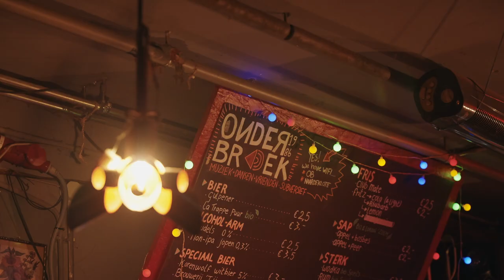Friends First Fest #7, 2023 Aftermovie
FRIENDS FIRST FEST was a worthy way to end 2023 with our friends, Lodyne, Bellyacher, Third Ego and Sing Along Riot at De Onderbroek!
Jay at Moonboy Films made an after movie; check yourself or check what you missed!

Don't wanna miss FFF 2024? Heads up: this year's edition will happen on Dec 14 (not between X-mas and NYE!).